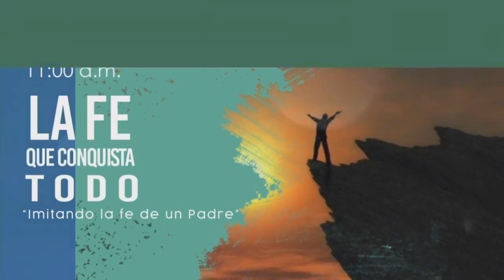Segundo día de Ayuno. Liberación del temor y fortaleza diaria. Líder Claudia Aguilar.